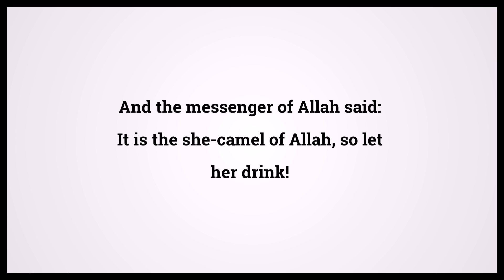Quran The Sun 91:13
Video shows Quran The Sun Chapter 91 Verse 13: And the messenger of Allah said: It is the she-camel of Allah, so let her drink! Powered by MaryTTS. Holy Qur'an 91:13 Surah : Ayah